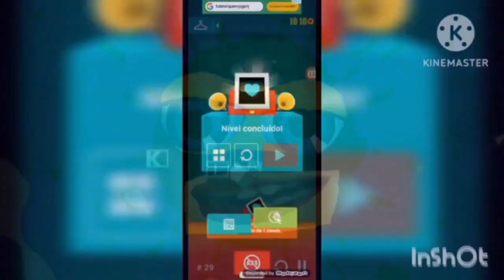I Accidentally My I love the x sources.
God damit! I rendered 720p60 because 2160p60 is now stuck or freezing.

Created on:
Audacity Versions
BlueStacks5
Wrapper Offline
VideoMeld
Capcut
Wondershare Video Editor
Wondershare Filmora
Alight Motion
Windows Essentials Live Movie Maker 2012
Balabolka

Recorded on:
Bandicam
AZ Screen Recorder
OBS Studio